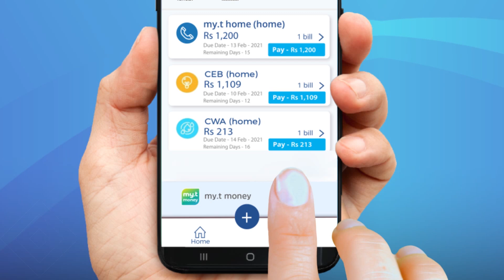La Minute Techno - Comment optimiser la batterie d’un laptop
Les batteries des ordinateurs portables ne sont pas éternelles. La Minute Techno proposée par Mauritius Telecom vous livre des astuces pour améliorer leur durée de vie.